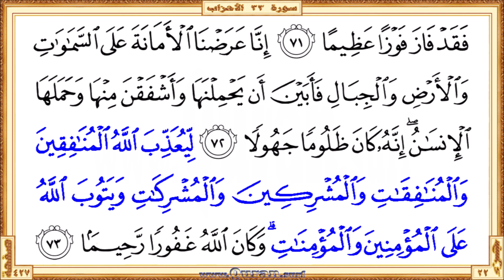Surah 033 Al-Ahzab | Reciter: Muhammad Siddiq Al-Minshawi | Text highlighting HD video on Holy Quran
Surah Al-Ahzab - Beautiful HD video view on your screen. The video shows highlighted the Qur'an text portion along with the beautiful recitation by Muhammad Siddiq Al-Minshawi. Quran.surf videos generally show only five lines of Quran text on one screen by following the page layout of the printed version of the Mus'haf. It can be viewed well on small mobile screens and large projector screens. Therefore, it provides a great way for those who want to learn or teach the recitation of the Qur'an well.

• Short URL for this video from Quran.surf (included easy navigation links)
• Videos for each Quran pages those recited by Muhammad Siddiq Al-Minshawi

* Correct redirection applies only after completed all of the surah/page videos those recite by Muhammad Siddiq Al-Minshawi. Short URL for the YouTube video is subject to 'special notes'